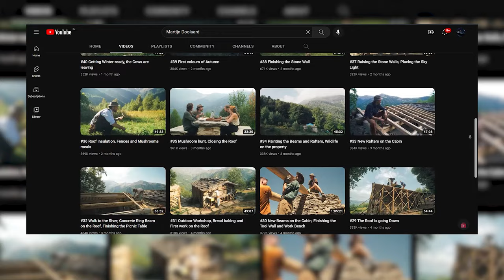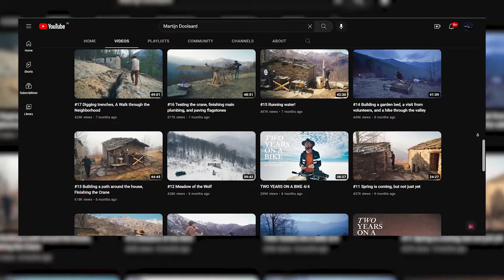Martijn Doolaard - A Comprehensive Look into His Life, Background, & Networth! (See for Yourself)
Martijn Doolaard - A Comprehensive Look into His Life, Background, & Networth! (See for Yourself) Martijn Doolaard traded the distractions of a normal lifestyle for a cycling journey across different countries.

Lifestyle
When Martijn Doolaard took a course in Graphic design, he thought his life would be so much fun working as a designer. However, after some time, staring at a computer screen all day became monotonous for him.